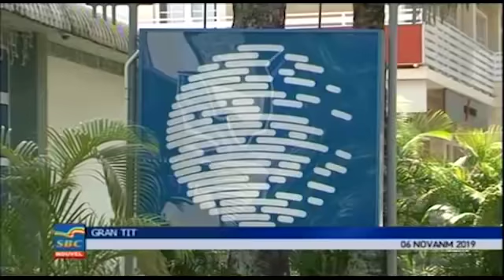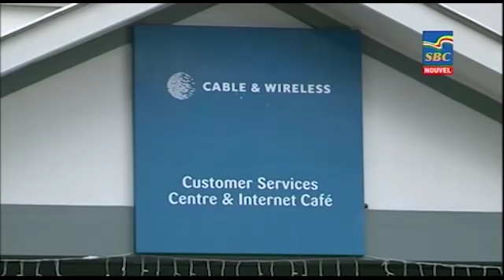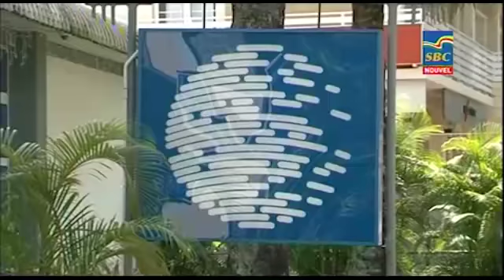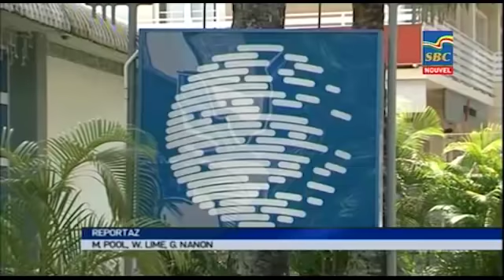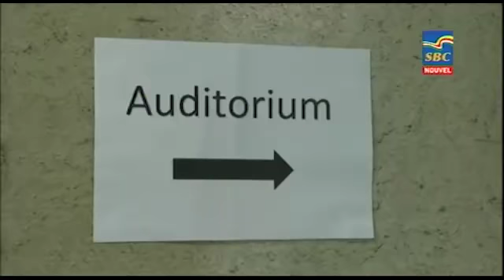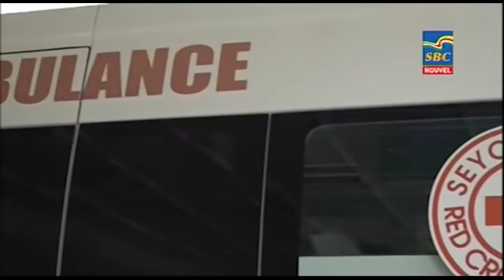8 p.m News 06-11-2019